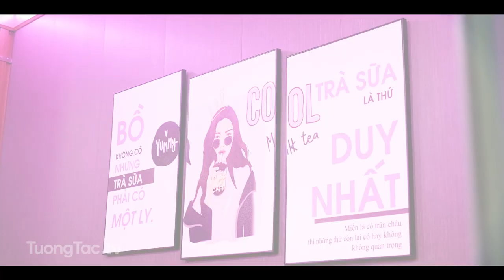Check in Tiệm Trăng Cafe | 7 Bạch Đằng, Tân Phú, Đồng Xoài, Bình Phước